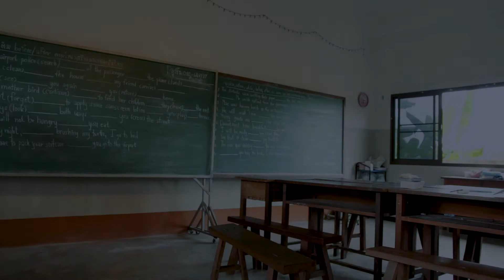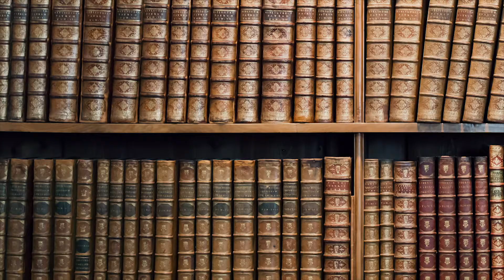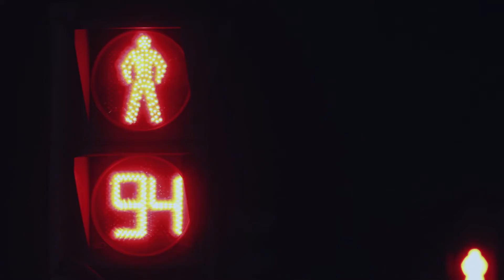Junior Achievement: 100 Years. 100% Ready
Junior Achievement is turning 100 in 2019. Learn a bit about our past 100 years and what we are doing to prepare for our next century.